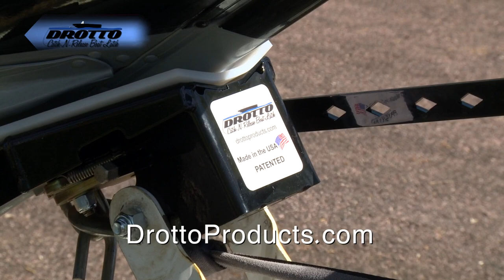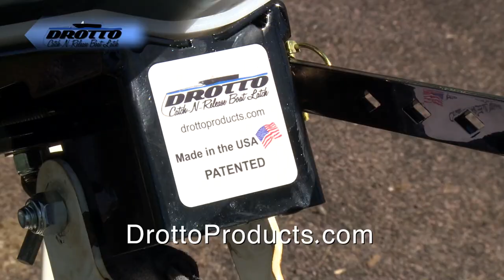Saginaw Bay Fishing Report / MWT Recap & Monroe Fishing Report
Hot Bite Fishing Report - July 14th

Thanks to Drotto Catch And Release Automatic Boat Latch & Nelsons Speed Shop for sponsoring these reports.

For more information on the locations mentioned visit: Go Great Lakes Bay